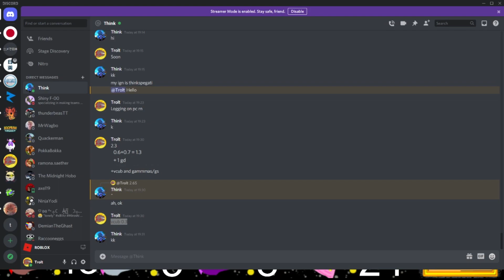I traded for a hw Shawchi with a secret ability | Loomian Legacy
Feel free to leave your thoughts in the comments, not that that's gonna change what I think about the trade, since I'm happy with it either way, just curious what you guys think. Since I'm collecting Halloween Shawchis and Halloween Sluglings I thought a 2019 hw sa Shawchi would fit the collection.
Fun fact for those who have read this far; the dude I traded with aparently got 2.3 for his clumsy sa hw slugling.
If you still call them Hidden ability/HA instead of sa, you are very obviously wrong in your calling of special abilities for loomians.

If you're not looking for something free and optional join the group and buy TheMerch

Game: Loomian Legacy